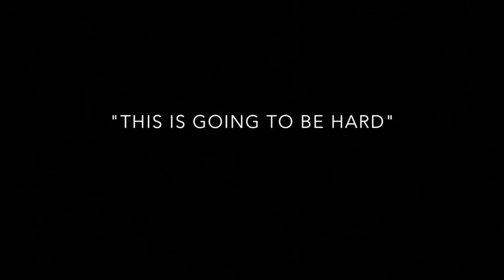Iron Banner November 2015: Quest to Rank 5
Hey everyone! Sorry it's been so long since I've uploaded anything. I can make all the excuses in the world about it but the truth of the matter is I've been playing Destiny rather obsessively. And now that I have my 'habit' under control for the most part, I thought I'd start sharing with you why I love this game so much. This is the start of what will be a short series of videos on my quest to reach Rank 5 with the Iron Banner, before the end of the event next week.